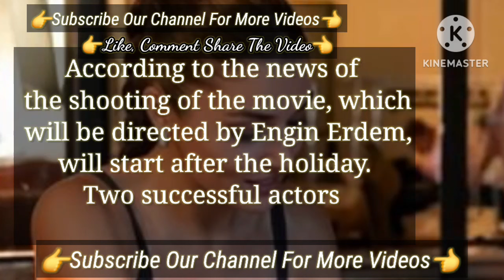According to the news They are Opposite In Their Character | Hande Erçel Barış Arduç